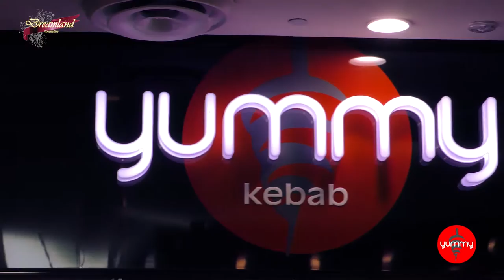YUMMY KEBAB FOR SALE - Westfield Plenty Valley - فروش یامی کباب در وست فیلد شاپینگ سنتر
لطفا جهت کسب اطلاعات بیشتر با شماره تلفن ذیل تماس حاصل فرمایید
Westfield Plenty Valley
415 McDonalds Rd, Mill Park VIC 3082
چنل يوتيوب:
چنل تلگرام:
goo.gl/xSRA6J
صفحه فیس بوک:
اینستاگرام:
goo.gl/XS3kJN
اپلیکیشن اندروید:
goo.gl/LBwnMN
 اپلیکیشن ای او اس:
goo.gl/ATxZdv
وب سايت: